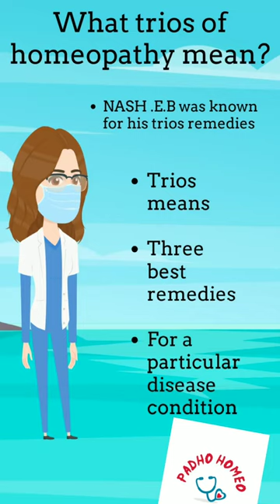What are trios of homeopathy 📝📒📚🥰🤩👍👍👍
hey guys do you what are the trios of homoeopathy. lets learn the meaning first .
you will experience a number of trios in the upcoming videos.